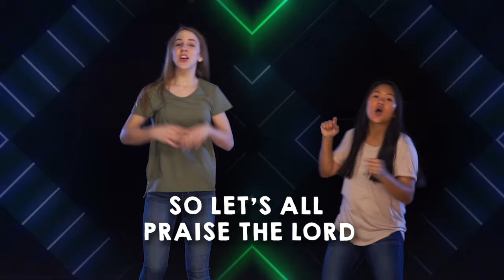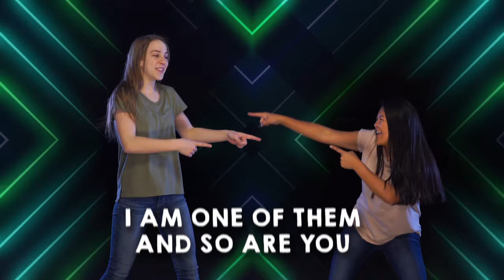FATHER ABRAHAM LYRIC & DANCE VIDEO | Kids on the Move